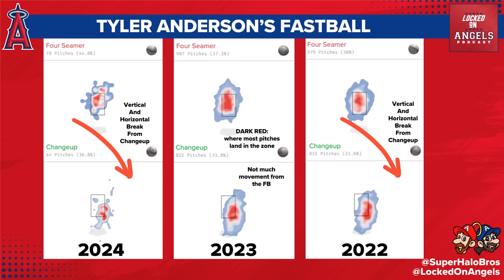Does Los Angeles Angels Patrick Sandoval Have a Plan? Explaining Anderson's Success, Two SPs to Know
The Los Angeles Angels fell short of a comeback win on Tuesday night, falling 6-4 to the Tampa Bay Rays. After Patrick Sandoval labored through another start, going 5 innings and throwing 101 pitches, he left the game with 4 runs charged to him, and the middle relievers were not able to help either. Despite a Mike Trout 2-run-home run and a little bit of life in the bottom of the 9th, the Halos were not able to win this one. We'll talk about what happened and ask the question; does Patrick Sandoval have a game plan when he goes out for a start?

Then, we're all excited about Tyler Anderson's recent success across his first two starts of the year. So, how is he accomplishing this? We'll give you a breakdown of the results so far, what's changed in his pitches, and how he's throwing them in order to have so much success so far this season in segment 2!

Plus, are you ready to keep your eye on two pitchers that the Angels could turn to, especially one in the near future and one down the road? We've got the lowdown on two pitchers YOU should be watching in segment 3!

GET IN OUR VOICEMAIL!

Tell us what's on your mind!

Super Halo Bros. MERCH is available now! super-halo-bros-shop.fourthwall.com

Policygenius
Check life insurance off your to do list in no time with Policygenius. to get your free life insurance quotes and see how much you could save.

FanDuel
FanDuel, America’s Number One Sportsbook. Right now, NEW customers get ONE HUNDRED AND FIFTY DOLLARS in BONUS BETS with any winning GUARANTEED That’s A HUNDRED AND FIFTY BUCKS – win or lose! Visit FanDuel.com/LOCKEDON to get started.